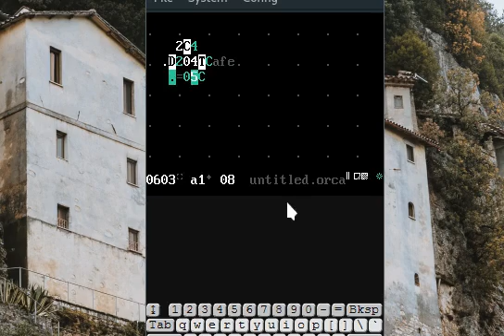Orca(NDS) - Only 1 channel